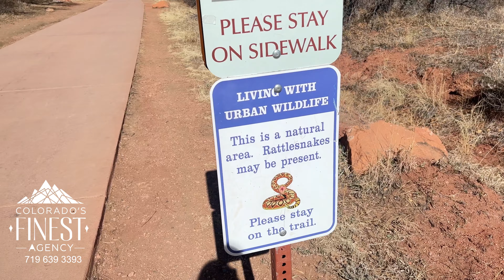Why People Are Fleeing Colorado Springs?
Why People Are Fleeing Colorado Springs? Are you thinking of Living in Colorado Springs or moving to the Colorado Springs area?  Moving to Colorado? Give us a call or text 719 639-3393🚨

Living in Colorado Springs in 2023 can be an exciting and enjoyable experience! Colorado Springs is a vibrant city located at the base of Pikes Peak, and it offers a variety of outdoor activities, cultural attractions, and great restaurants.

Some popular outdoor activities in Colorado Springs include hiking, biking, rock climbing, and skiing in the nearby mountains. The city also has a number of parks and green spaces, including Garden of the Gods, Palmer Park, and Cheyenne Mountain State Park.

For cultural attractions, there are a number of museums and galleries in the city, including the Colorado Springs Fine Arts Center, the Colorado Springs Pioneers Museum, and the Ghost Town Museum. There are also several theaters and music venues that host performances throughout the year.

In terms of dining, Colorado Springs has a wide range of restaurants, from casual cafes and diners to upscale bistros and fine dining establishments. The city is also known for its craft breweries and local coffee shops.

Overall, living in Colorado Springs in 2023 is a great choice for those who love outdoor activities, cultural experiences, and good food.

So why are people leaving and fleeing Colorado Springs? Today, we take a look at the top reason why people are leaving Colorado in 2023.

📲 We have so many people contacting us who are moving here to COLORADO SPRINGS, Colorado and we ABSOLUTELY love it! Honestly, if you are moving or relocating here to Colorado Springs, we can make that transition so much easier on you!!

Laurie Derickson and Kalene Zaabadick
📲 Call/Text Direct at 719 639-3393